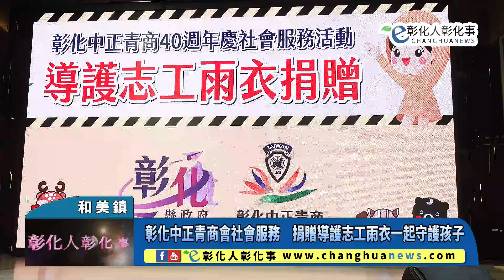彰化中正青商會社會服務 捐贈導護志工雨衣一起守護孩子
彰化中正青商會社會服務　捐贈導護志工雨衣一起守護孩子 【記者林明佑／和美鎮報導】孩子每天上下學都有導護志工協助通學安全，但導護志工辛苦執勤，遇到下雨就相當困擾，因為雨衣裝備短缺，只能穿著輕便雨衣，不環保也不實用，因此彰化中正青商會特別在40週年慶典撙節開支，今(4)日捐贈200件台灣製千元雨衣，提供給彰化縣中小學交通導護志工，讓這群無名英雄往後站在路口守護學生安全時，不怕雨淋。@changhuanews